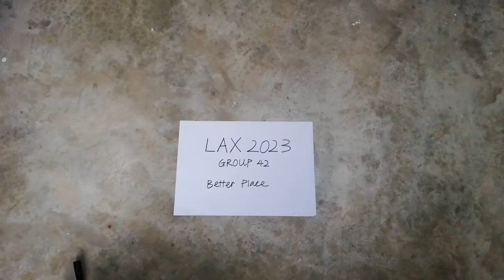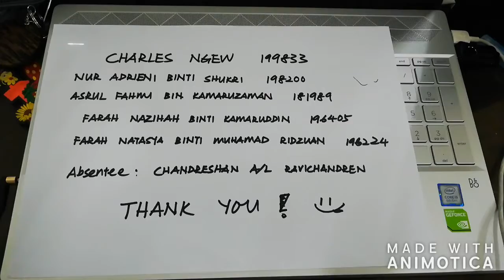LAX2023 Group42 Music Video 1